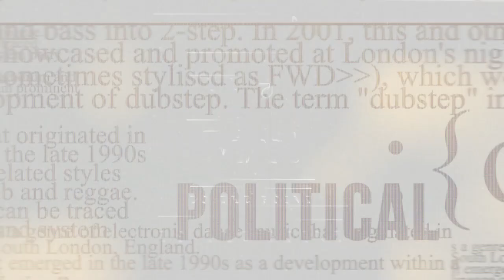Quickly watch 10 big news in 2 minutes in Pahari style.